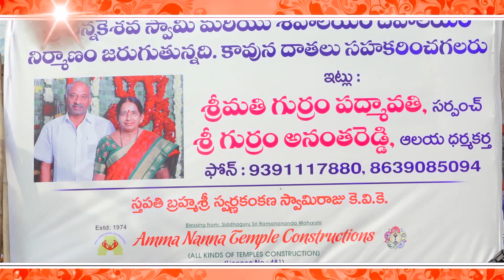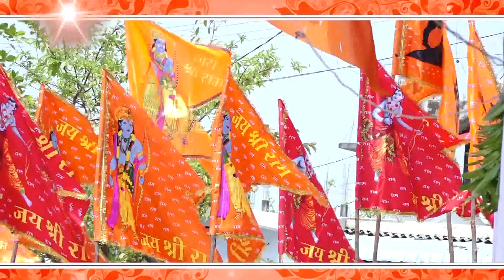Sri Sita Rama Kalyana Mahotsavam 2022,PART-1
Chinnagolkonda Vill,
Shamshabad. Mdl,
RangaReddy Dist